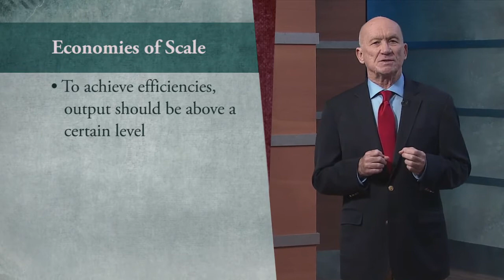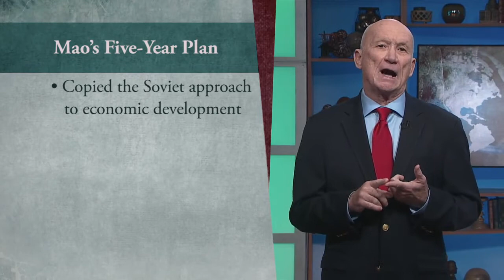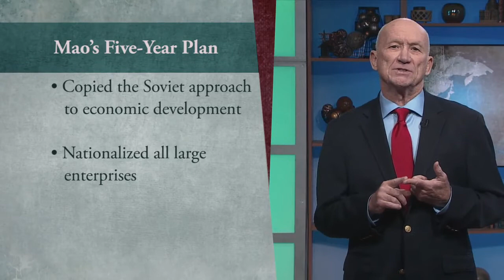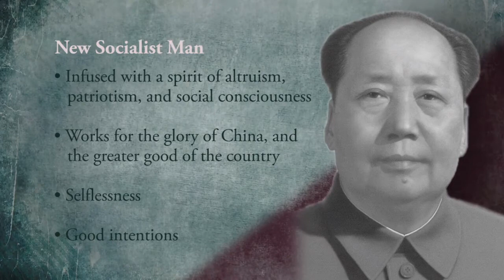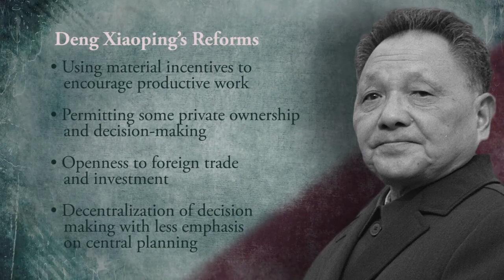20 From Chairman Mao to the Capitalist Roaders